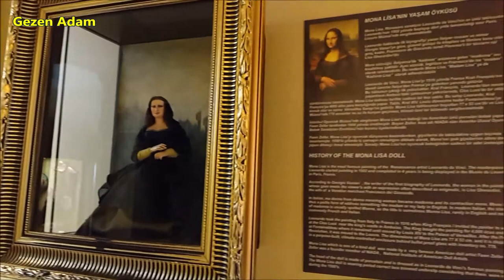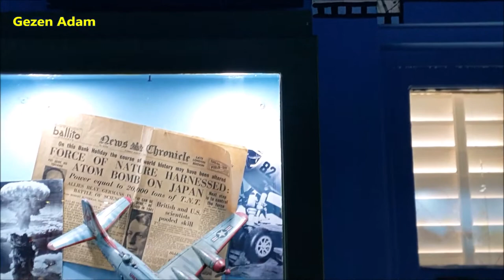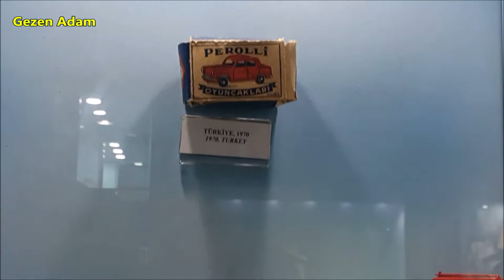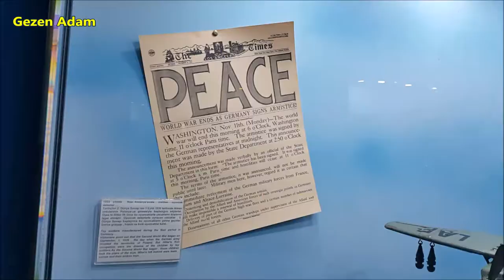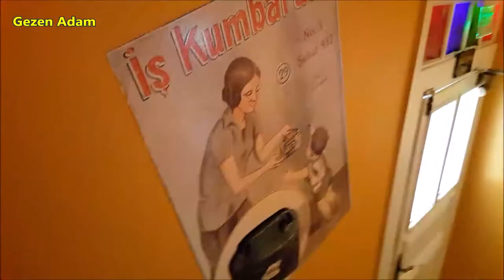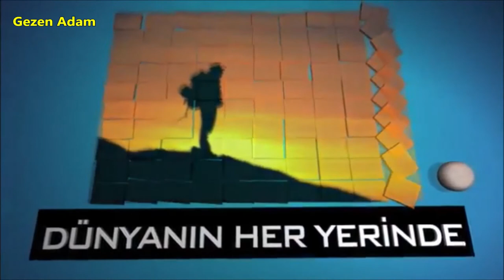İSTANBUL OYUNCAK MÜZESİ - 3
İSTANBUL OYUNCAK MÜZESİ

İstanbul Oyuncak Müzesi 23 Nisan 2005 yılında şair/yazar Sunay Akın tarafından kurulmuştur. 1700’lü yıllardan günümüze oyuncak tarihinin en gözde örneklerinin sergilendiği müze tarihi bir köşkte konumlanmıştır.

Sunay Akın’ın 20 yılda 40’ı aşkın ülkedeki antikacılardan ve açık arttırmalardan satın aldığı oyuncaklarla kurulan İstanbul Oyuncak Müzesi dünya tarihini daha eğlenceli, daha akılda kalıcı bir öğrenme yöntemi ile ziyaretçilere sunmaktadır. Örneğin, uzay oyuncaklarının sergilendiği bölümde Ay’a ulaşma çabası, tren oyuncakları bölümünde ise sanayi devrimi oyuncakların diliyle anlatılmaktadır. Müzenin dekoru da bu düşünceyle sahne tasarım sanatçısı Ayhan Doğan tarafından tasarlanmıştır. Müze bir şair tarafından açılmış olması ve bir sahne tasarım sanatçısı tarafından tasarlanmış olması özelliği ile de dünyada bir ilki teşkil etmektedir.

İstanbul Oyuncak Müzesi’nin en önemli özelliklerinden birisi de aileyi bütün üyeleri ile kucaklamasıdır. Müze bu özelliği ile 3 kuşağın bir arada vakit geçirebileceği ve ortak mutluluğu paylaşabileceği bir mekandır. Dede/nine, baba/anne ve torun bir zaman makinasında çocukluklarına doğru yola çıkarken, birbirlerine kendi dönemlerini anlatmanın keyfini çıkartırlar. Oyuncak müzesinin koridorları ‘’Bundan bende vardı!’’ cümlesi ile başlayan ve çocukluk hatıralarının anlatıldığı sesler ile çınlamaktadır.

İstanbul Oyuncak Müzesi ile birlikte Avrupa ülkelerinde büyük öneme sahip olan oyuncak müzeleri konusunda ülkemizdeki boşluk tamamlanmış ve İstanbul Oyuncak Müzesi dünyadaki örnekleri arasında önemli bir yere sahip olmuştur. 2012 yılının Kasım ayında İstanbul Oyuncak Müzesi tarafından gerçekleştirilen ve dünyada bir ilk olan TOYCO-2012 İstanbul (Avrupa Oyuncak ve Çocuk Müzeleri Birliği) buluşması ilk kez Türkiye’de gerçekleştirilmiştir. Bu sayede İstanbul Oyuncak Müzesi dünyada çocuk ve oyuncak müzeleri birliği kurulması konusunda öncü olmuş, İstanbul’a ‘oyuncak müzelerinin başkenti’ ünvanını kazandırmıştır.

İstanbul Oyuncak Müzesi ülkemizdeki diğer oyuncak müzelerinin de açılması için örnek teşkil etmiştir. 2011 yılında Antalya Büyükşehir Belediyesi’ne ait olan Antalya Oyuncak Müzesi, 2013 yılında Gaziantep Büyükşehir Belediyesi’ne ait olan Gaziantep Oyun ve Oyuncak Müzesi, 2015 yılında Ataşehir Belediyesi’ne ait Düştepe Oyun Müzesi, 2017 yılında Kartal Belediyesi’ne ait Kartal Masal Müzesi ve Samsun Canik Belediyesi’ne ait Canik Oyuncak Müzesi,  İstanbul Oyuncak Müzesi kurucusu Sunay Akın’ın danışmanlığı ve küratörlüğünde kapılarını ziyarete açmıştır.